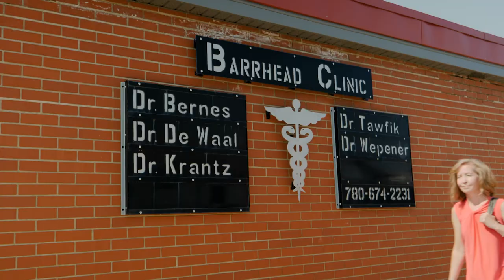Dr. Kent Bernes loves the rural lifestyle and work life opportunities in Barrhead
Dr. Kent Bernes came to Barrhead in 1992 to practise as a family physician. He didn't plan on staying long. His dream was to get some experience and then move on to the city to practise as a pediatrician.

29 years later, he's still practising in Barrhead. What made him stay?

"I've had an amazing career," says Dr. Bernes. "I've got to do tons of stuff. I've got to work with tons of great people, and the people I have around me now, they're a solid team."

In the past, Dr. Bernes has worked in emergency, practised obstetrics for 15 years and practised as a family physician at the Barrhead Clinic. Today, he's still at the clinc, provides cardiac care at the Barrhead Healthcare Centre and practises as a General Practitioner in Oncology at the Barrhead Community Cancer Centre.

His patients and fellow workers love him.

As Barrhead's Community Medical Director, he's involved in the attraction and retention of new physicians to Barrhead, as well as bringing new programs to the hospital.

Dr. Bernes continues to mentor medical students who come to Barrhead for their rural family rotation. He's twice been named the University of Alberta's Rural Preceptor of the Year.

Thanks to his many accomplishments, Dr. Kent Bernes has been recognized as the 2021 RhPAP Rhapsody Physician Award recipient.